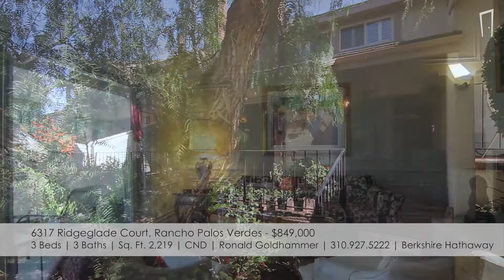insideOPENS for Palos Verdes October 16, 2018